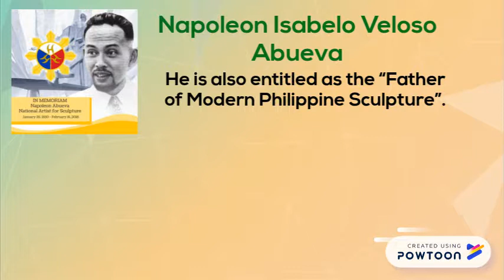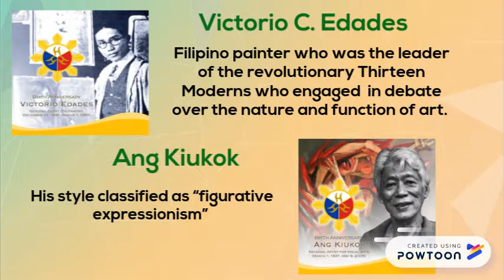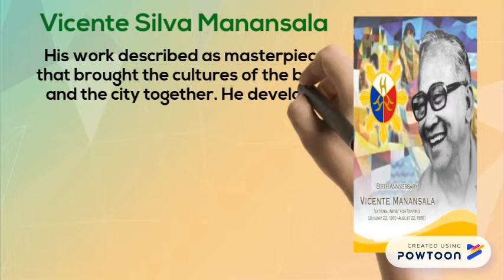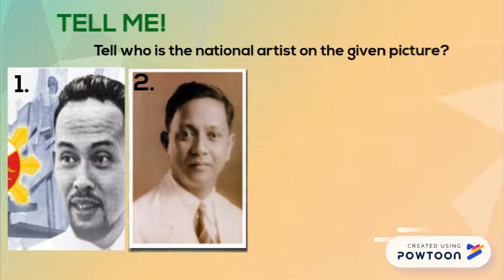Phil National Artists for Visual Arts